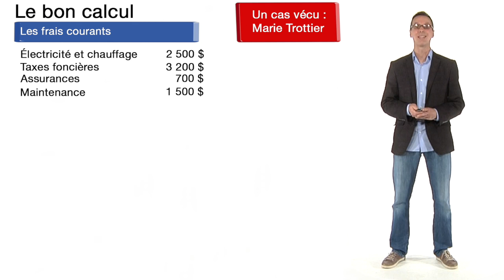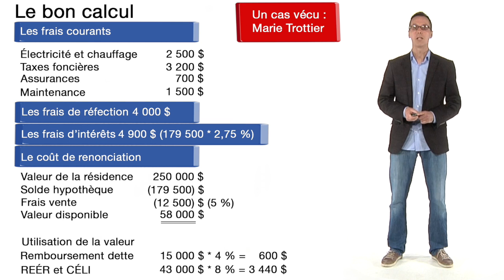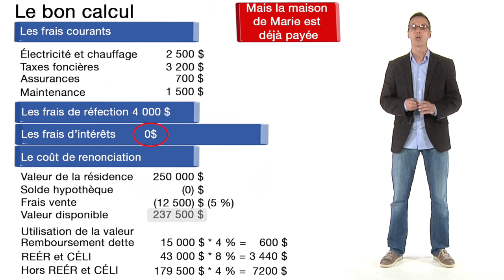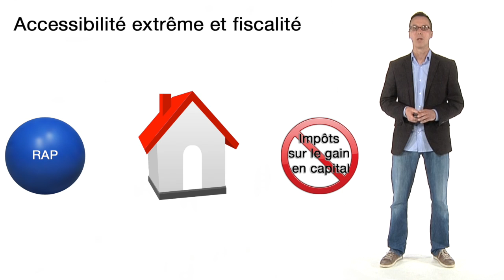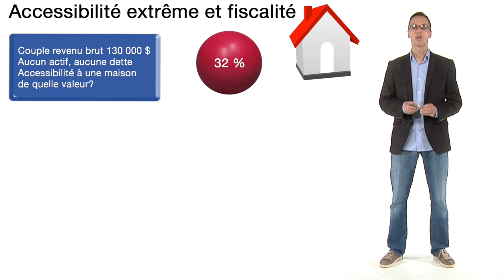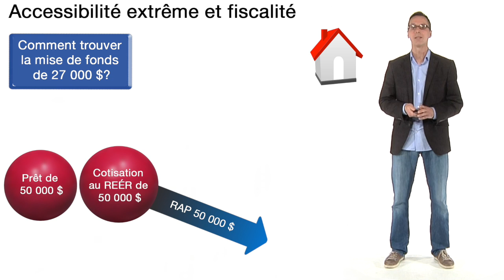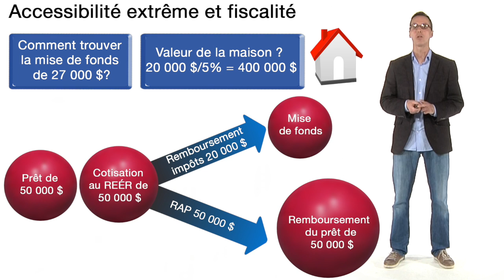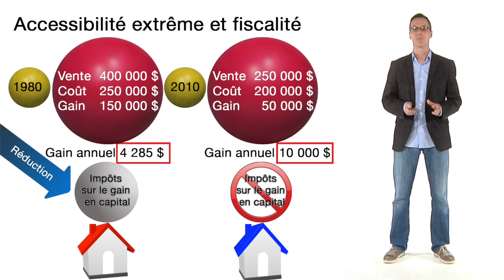Semaine 4 - Habitation (2e partie)